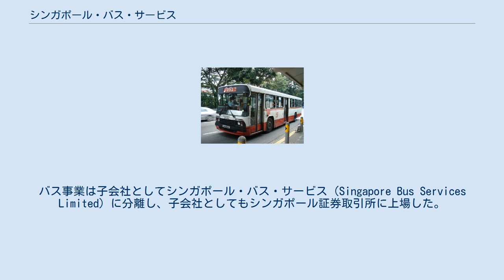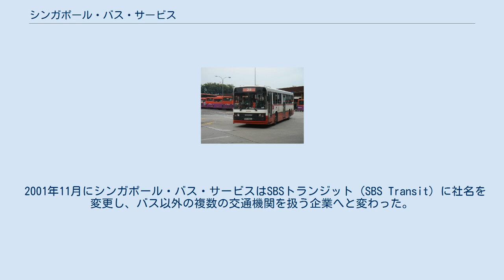シンガポール・バス・サービス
ボルボ・B10M Mk II (ウォルター・アレクサンダー) ボルボ・B10M Mk II (DM) スカニア・N113CRB (ウォルター・アレクサンダー) スカニア・N113CRB (ウォルター・アレクサンダー) シンガポール・バス・サービス（Singapore Bus Services, SBS）はかつて存在したシンガポールの路線バス運行会社。
1973年に3社（Amalgamated Bus Company Limited, the Associated Bus Services (Private) Limited, United Bus Limited）が合併し設立された。
その5年後の1978年にSingapore Bus Service (1978) Limitedとして旧シンガポール証券取引所に上場した。
 1997年11月にバス事業以外の交通機関を扱う会社にするためにデルグロ・コーポレーションに社名を変更。
バス事業は子会社としてシンガポール・バス・サービス（Singapore Bus Services Limited）に分離し、子会社としてもシンガポール証券取引所に上場した。
 2001年11月にシンガポール・バス・サービスはSBSトランジット（SBS Transit）に社名を変更し、バス以外の複数の交通機関を扱う企業へと変わった。
 路線バス: